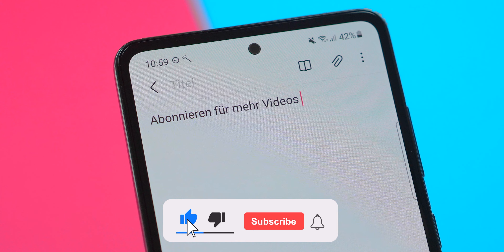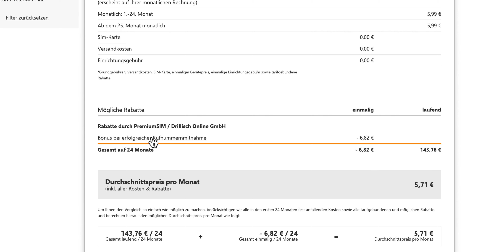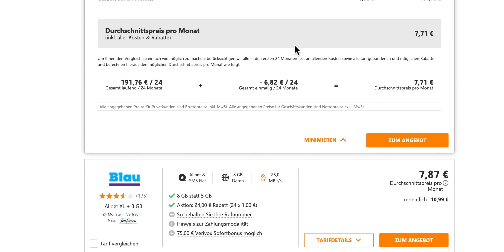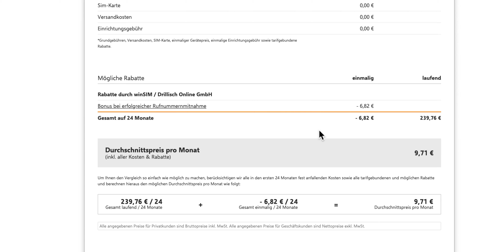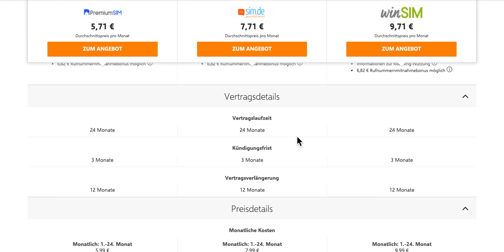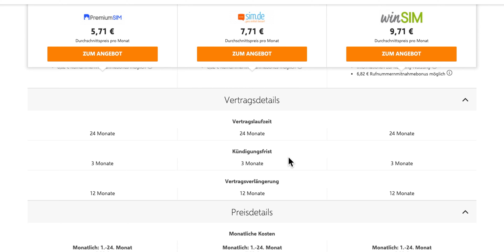Die besten Handyverträge November 2021 (Deutsch)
Was sind die günstigsten und besten Handyverträge im November? In diesem Video zeige ich dir die günstigsten Handyverträge mit denen du richtig Geld sparst aber trotzdem viel Datenvolumen hast, um viel im Internet zu surfen.

📷 MEINE AUSRÜSTUNG
Unboxing Messer*
Mein Handy*
Popsocket Handyhalter*